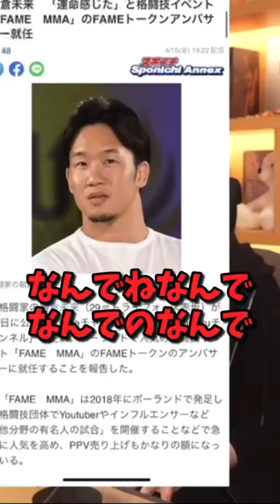【FAME MMAアンバサダー就任】でも…逆じゃね？